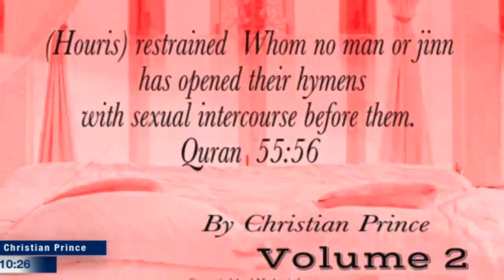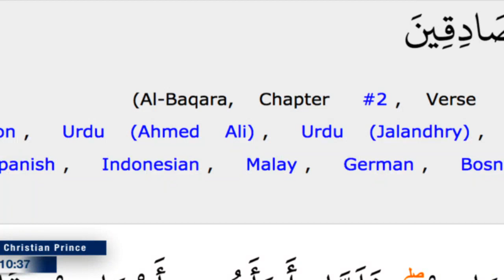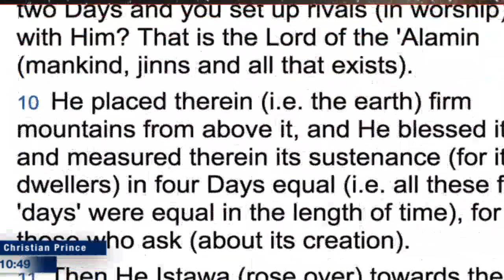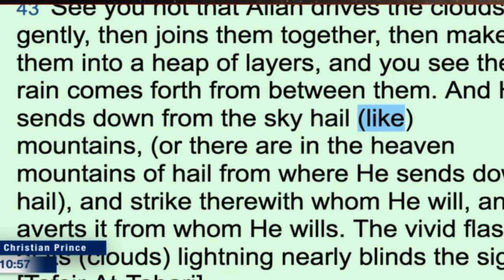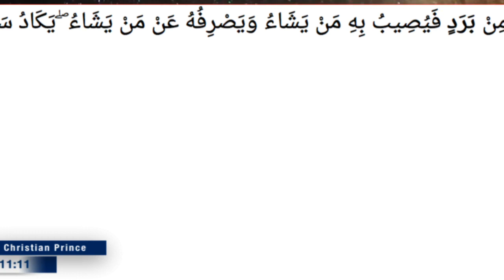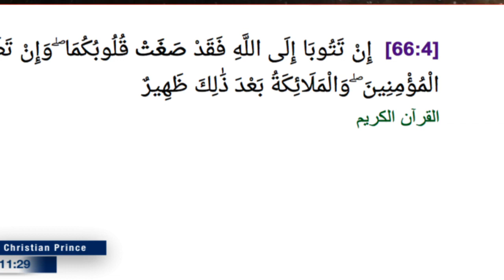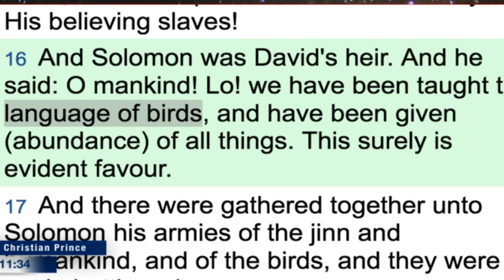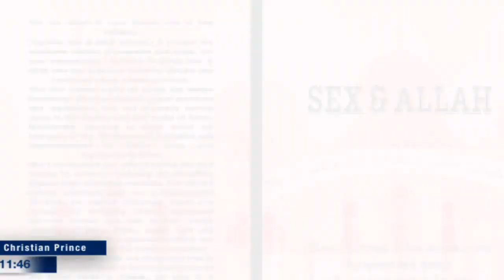Quran mathematical miracle it is so clear and amazing (Christian Prince)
Twitter.com/Christistheone1

Tawriya: New Islamic Doctrine Permits 'Creative Lying'